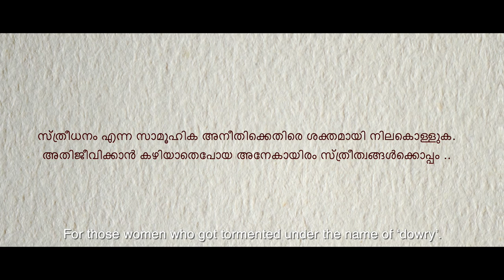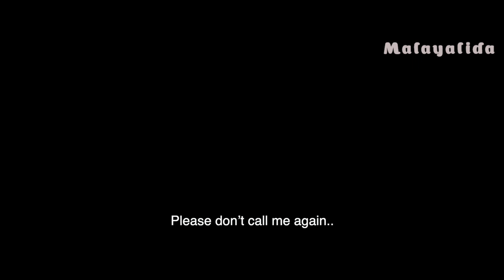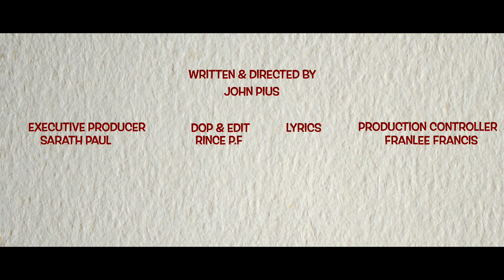RC Yuvavu, 30 - Episode 3 | The Great Indian Matrimony | Malayalam Web Series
സ്ത്രീധനം എന്ന സാമൂഹിക അനീതിക്കെതിരെ ശക്തമായി നിലകൊള്ളുക. അതിജീവിക്കാൻ കഴിയാതെ പോയ അനേകായിരം സ്ത്രീത്വങ്ങൾക്കൊപ്പം. Take your stand against dowry.

ഇവരില്ലായിരുന്നെങ്കിൽ ഈ episode ഇത്ര ഭംഗിയാവില്ലായിരുന്നു:

Singers - Dilraj Gopi & Parvathy Menon
Record Label : Malayalida Originals
Assistant Cameraman - Mr. Syam

Mr. Udayakumar as Nimmy's Father
Prem Prakash Louis as Ambrose’s Father
Mr. Kabeer as Doctor
Mr. Rajesh as Rajesh Broker
Rahul Johnson as Dinoy (Ambrose's Friend )

Special Thanks :
Mr Saman - Gurukulam Foundation, Thrissur
Mr. Manu NK- Bismi Travels, Paravoor
Chetana Studios, Chiyyaram, Thrissur

Stream and Listen to the song from this web series, on your favourite platforms

🔔 Get alerts when we release any new video and the subsequent episodes of RC Yuvavu. ഇനി എന്ത് ഉണ്ടായി എന്ന് അറിയേണ്ടേ?  TURN ON THE BELL ICON too on the channel! 🔔
Your love and support inspires us to create even more videos. :-)

END

Web series
Webseries
Malayalam comedy
Malayalam funny
Malayalam comedy scenes
Malayalam troll videos
Malayalam funny scenes
Comedy
Best comedy
Entertainment
Short film
Shortfilm
Viral shortfilm
Comedy seasons
R.C.Yuvavu
R C 30
RC 30
RC Yuvavu 30
Rcyuvavu30
rcyuvav
rcyuvavu
Canada malayalida shortfilm
Canada malayalida short film
Malayalida series
Malayalida webseries
Malayalida web series
malayalam web series comedy
malayalam web series love
malayalam web series songs
Malayalam web series latest
malayalida originals
malayalida
malayalidaa
malayaelee
malayalida songs
Canada malayalee
Canada malayalees
malayalam short movie
canada migration malayalam
migrate to canada in malayalam
migrate to canada malayalam
how to move to canada malayalam
Canada Immigration News
Canada PR Malayalam
Canada Immigration 2022
Canada Migration 2022
Best way to immigrate to canada
Steps to immigrate to canada
Easy ways to migrate to canada
How to migrate to Canada from India
Migrate to canada
Canada PR Malayalam
Immigration process to canada
Move to canada
What do i need to immigrate to canada
How to get canadian immigration
How to migrate to canada
Canada immigration
How to move to canada
Ways to migrate to canada
Easy ways to get Canada PR
Canada Immigration
Immigrate to Canada Malayalam
Express Entry
Canada Malayalam Vlogs
Canada PR Malayalam
Canada Malayalam
Canada PR
Should I move to Canada
Indian Weddings
Dowry in India
Vismaya dowry case
Vismaya case
Visamaya case Kerala
Latest on vismaya dowry case
latest on vismaya case

The icons behind our love for cinema:-
Mohanlal
Mammootty
Tovino
Nivin Pauly
Vineeth Srinivasan
Dyan Srinivasan
Aju Varghese
Prithviraj
Vikram
Vijay
Ajith
Rajanikanth
Dhanush
Kamal Haasan
Nayanthaara
Samantha
Manju Warrier
Sivakarthikeyan
Navya Nair
Bhavana
Innocent
Jagathi Sreekumar
Saleem Kumar